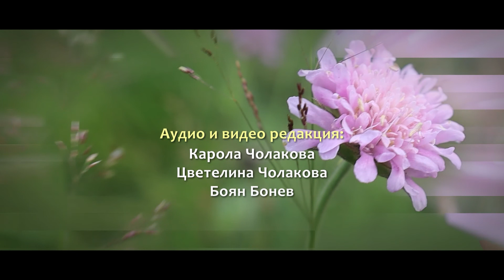02. Изненадваща диагноза / Петър Тачев - Утринно вдъхновение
Седмица НОВ СТАРТ - "В крак с времето" (7-14 август 2022)
хотел FOREST SPRING, с. Нареченски бани, Асеновград